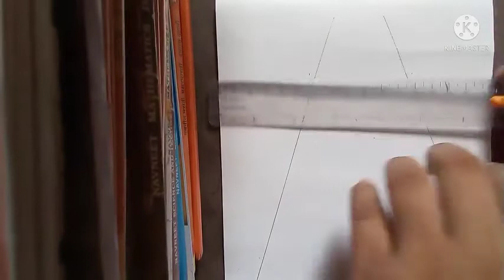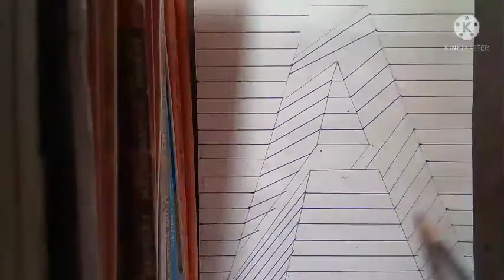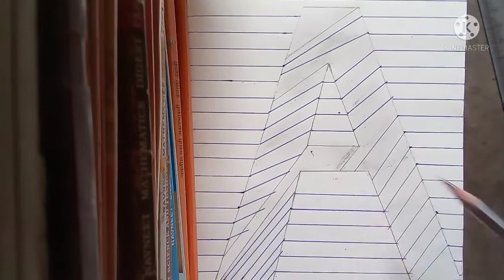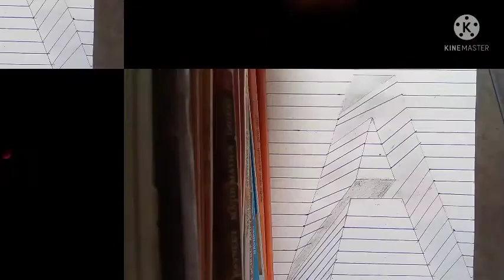How to draw 3D A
3d Drawing for Kids
How to draw 3D Letters a to z
3D Drawing ideas
How to draw a 3D R
3d Drawing video
How to draw 3D illusions on paper step by step
2 3d Drawing
3D Drawing illusion
How to draw 3D N
How to draw 3D letters,pinkorojapan, optical Illusion, How to draw, How To Drawing, Trick Art, trick drawing, anamorphic art, anamorphic, anamorphic illusion., 3d drawing, how to draw 3d, Art on paperAkshay Kumar art drawinghow to draw 3d a,how to draw 3d,how to draw 3d letter a,how to draw a in 3d,how to draw,how to draw 3d letters,how to draw letter a,how to draw the letter a,how to draw 3d drawing of letter a,how to drawing,how to draw the letter a in 3d,learn to draw,how to,draw 3d letter a,3d art drawing,fun 2 draw,trick drawing,draw,3d drawing,howto,art 3d,letter a,tutorial,drawing videos,pencil drawing,3d a to z,how,3d a,kids drawing channelvideo art channel bhoot bhoot BTS member BTS shorts cake cat badam Chand video Chand wala mukhda chocolate chocolate gorilla comedy gaana dj German shepherd dog training han drawing how to grow 8 channel instragram reels Jackson gaming jokes kacche badam Lakshmi bhagya promo little Singham all movie love story machhali mon phagun nagin ka gana video namo namo shankara nahi nahi nahi Nora fatechi ke new song paper collection pari wala payal ka birthday petm gas bane to kya kare phone experiment pushpa picture ke dialogues sant cartoon Shiva Shiva cartoon soap sonic songs sourav Joshi new sourav Joshi vlogs squid game cartoon Swami Swami song tigers Uttarakhand cm YouTube song Ishorts carryminati shortvideo artist art ashishchanchlani drawing gulab jumun sona re sona chander Kona tripti Verma 3d flower drawing aahat amazing facts another play